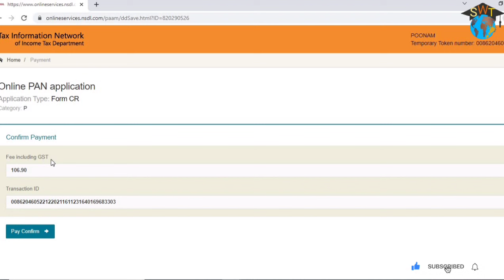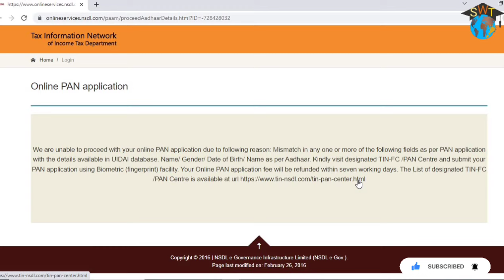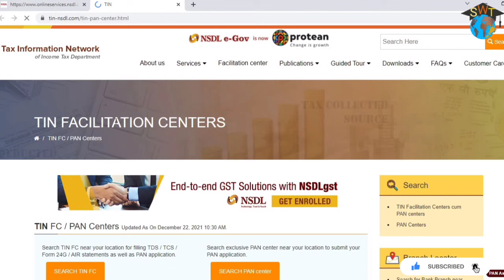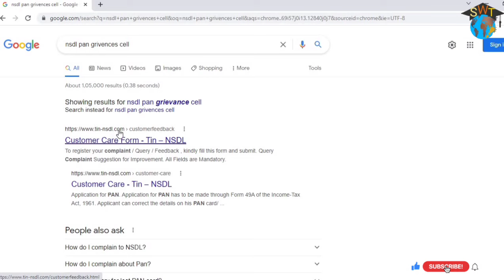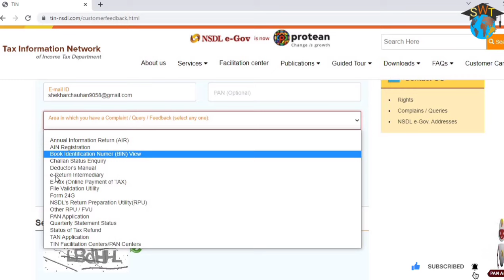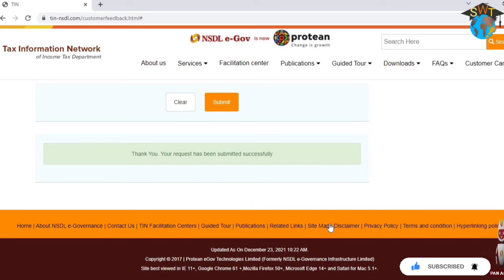How to get Refund NSDL Pan Card Money When Application is Unsuccessful